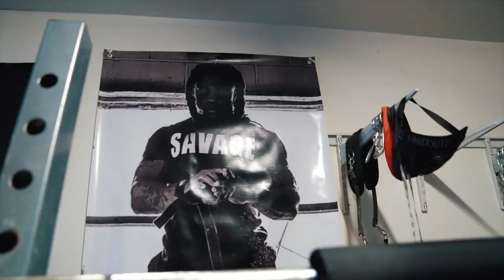Last Road To 1,000 In Columbus OHIO (Westside Barbell)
Boomlumbus Last Westside Barbell Lift you all will see. Farewell.
none of this could have happened without louie